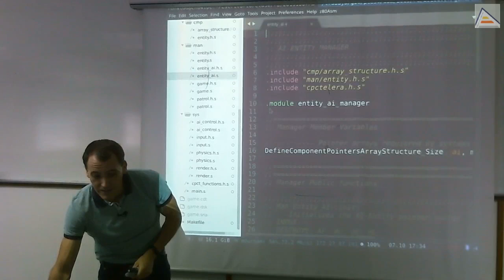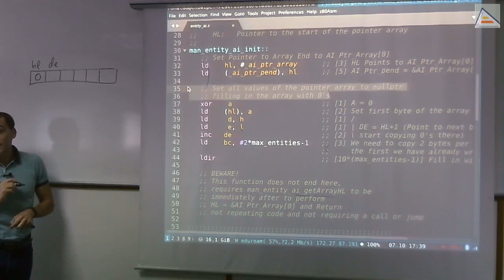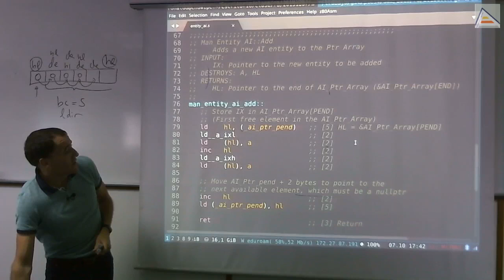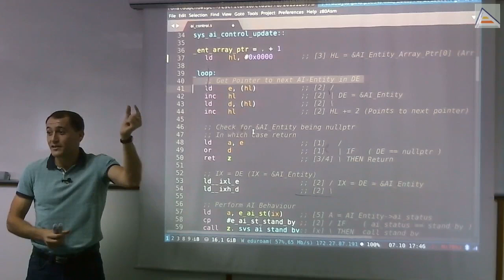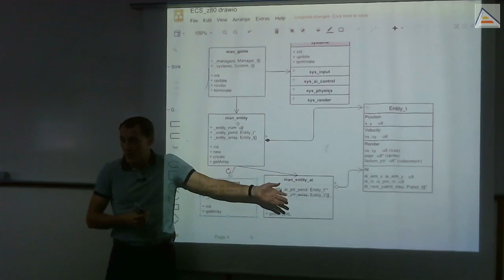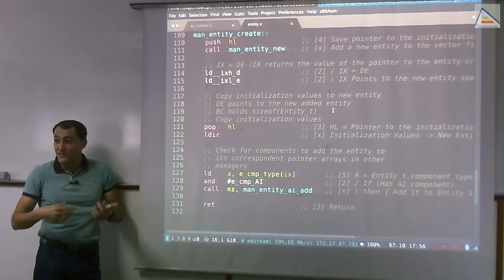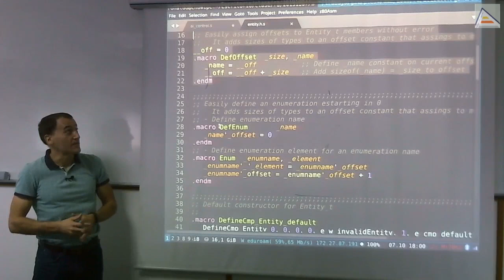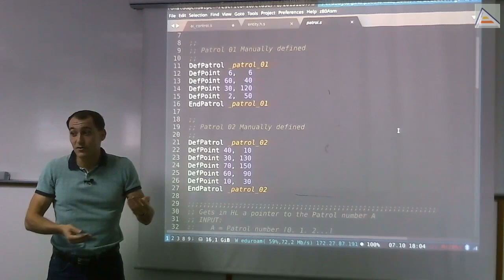Entity-System (IV): managers con punteros y mejoras de código [ASM Z80]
[Sesión 7.2]: Hacemos un pequeño repaso al Entity-System enfocándonos en las novedades implementadas. Dentro de las mejoras tenemos nuevos mánagers que utilizan arrays de punteros a entidades. De esta forma, estos mánagers sólo se ocupan de las entidades que les corresponden.
Contenidos Detallados:
- Revisamos el diagrama para entender las responsabilidades de cada parte del código
- Vemos una simple macro para la creación de un array de punteros a entidad
- Analizamos el código del mánager de entidades de IA
-- Vemos cómo pone a null todos los punteros al inicio. Entendemos cómo hacer eso con LDIR
-- Vemos una optimización para no replicar código utilizando un único ret para 2 funciones y 2 puntos de entrada
-- Vemos cómo añadir un nuevo puntero al final del array de punteros fácilmente
- Analizamos el sistema de control de entidades de IA, que ahora funciona con el array de punteros a entidad:
-- Al usar un array de punteros terminado en null no nos hace falta un contador: comprobamos siempre con nullptr
-- El bucle de recorrido se simplifica y nos ahorramos comprobaciones porque ahora todas las entidades del array de punteros contienen componente de IA
- Analizamos cómo distinguir tipos de entidades al añadirlas, para poder llamar a los submánagers correspondientes que gestionan los arrays de punteros
-- Estudiamos posibles alternativas para realizarlo
-- Finalmente, utilizamos un byte en formato máscara o array de bits para indicar qué tipos de componentes tiene una determinada entidad
-- Mostramos cómo construir el byte componiendo bits en función de los componentes de la entidad
- Analizamos nuevas macros utilizadas para simplificar y mejorar el código, además de evitar errores
-- Macro para definir los Offsets de la entidad sin cometer errores en tamaños
-- Uso de .if para comprobar en una macro que se recibe el número correcto de parámetros
-- Macro para crear enumeraciones de la misma forma que creamos offsets
-- Macro para crear las patrullas